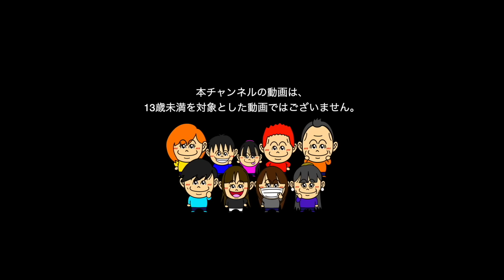【2019🎄X’mas】クリスマスツリー星争奪じゃんけん！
__Kevin MacLeod__の__Dance of the Sugar Plum Fairies__は、__Kevin MacLeod__ライセンス（
We Wish You a Merry Christmas・Twin Musicom アーティスト

USJへ行きますが、皆さん、我が家を求めて行くのは間違いですからね！？
遊びに行くのは良いと思うのですが、そこで偶然出会った際にはお声をおかけくださいませ＾＾
また、我が家も楽しみに行っておりますので迷惑行為となる行為はお互いにやめましょうね・・・!!!
（念の為です）

 People in our vidoes:
 Mom
Dad